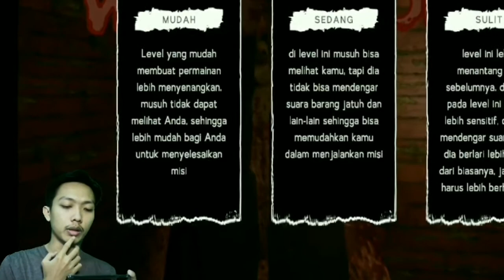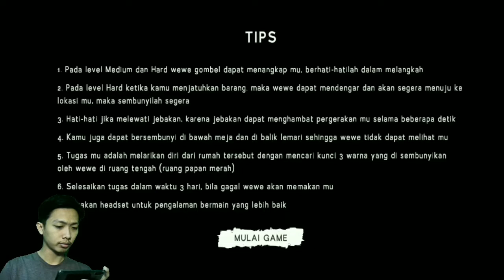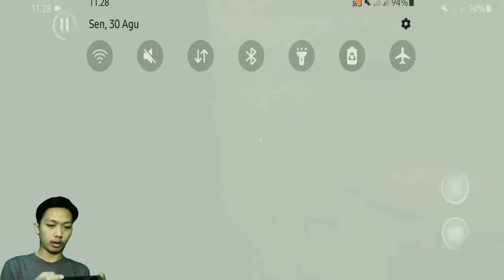MAU DIEWE GOMBEL !! - Wewe Gombel Gameplay Indonesia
Yoo hallo brader gamers.., kali ini gw akan bermain game Wewe Gombel Gameplay Indonesia buatan Rima Studio. Disini kita terkurunf disebuah ruangan gelap dan merah yang ditempati oleh Wewe Gombel yang berkeliaran dimalam hari mencari mangsa.., jadi kita harus berusaha sebelum kita nanti diwewe sma si gombel...

INTRO:
Silent Partner - Stage Dive ( Youtube Music )

OUTRO:
Ethan Meixsell - Heavyweight ( Youtube Music )

Jika kalian suka dengan channel ini, jangan lupa berikan dukungan dengan tinggalkan like, komen, subscribe, dan share ke temen-temen kalian ya.., karena dukungan kalian sangat berarti buat perkembangan channel kecil ini. Terimakasih!!